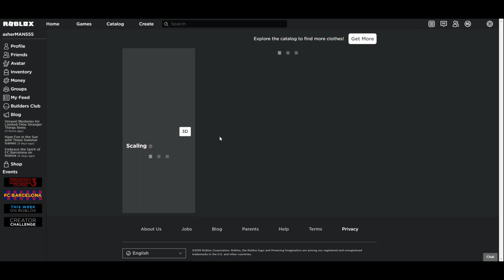[PROMO CODE] Roblox - How to get the rats (Stranger Things 3 Event)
lol enjoy this code!